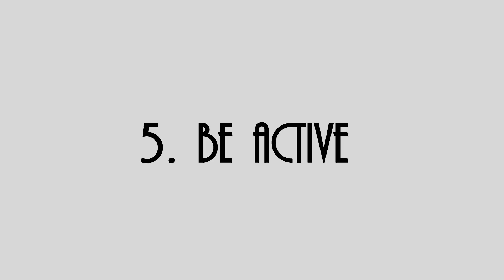How to Stay Awake When your Tired! | ParcDuction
This video is about how to stay awake when your tired! Staying awake can be hard. If you have a hard time staying awake at work, school, or at night! Then this video is for you!!

Outro Music help:
-Flick3r, Courtesy of Freesound
-DirtyJewbs, Courtesy of Freesound

If you just so Happened to SCROLL down this far in the Description then comment...

P.S. If you went even farther and came to this then you are the most awesomeness person ever! :)